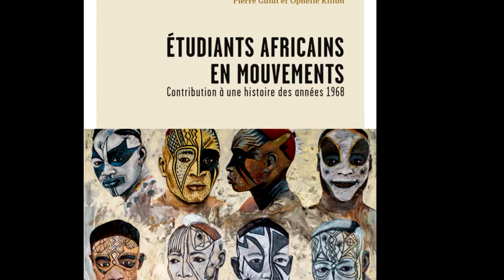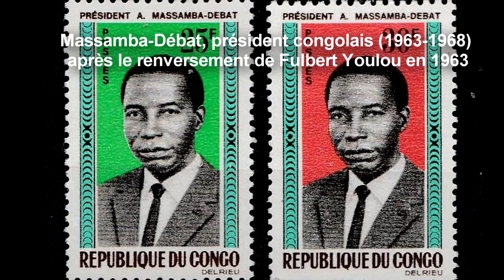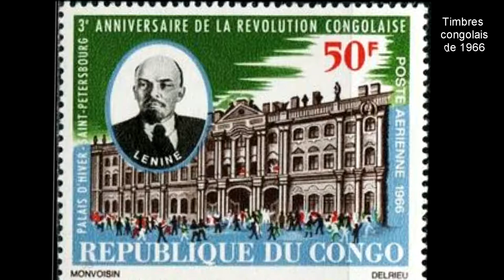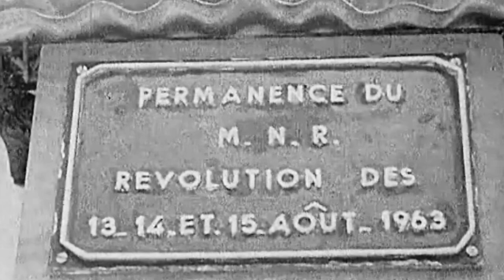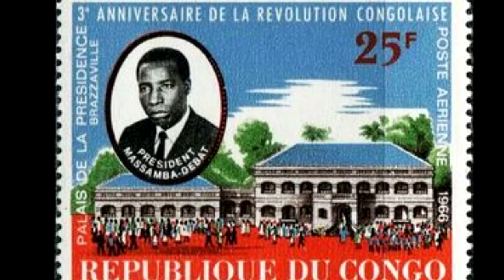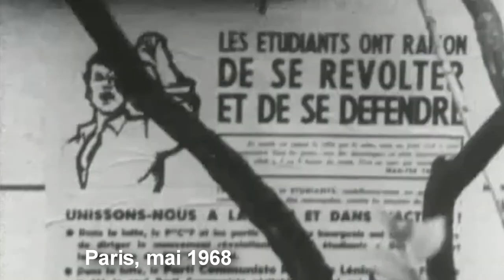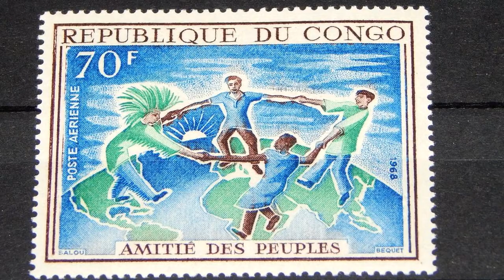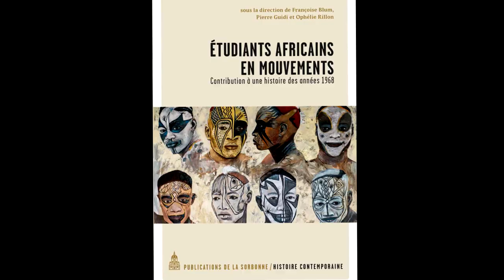Afrique, histoire des années 1968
L'expression "les "années 1968" concerne une décennie de mouvements étudiants à l'échelle internationale. Mais cette histoire mondiale des contestations oublie souvent l'Afrique. Or la jeunesse africaine a participé à ces mouvements sociaux, avec une particularité qui tient au contexte des indépendances qui venaient d'être gagnées dans nombre de ces pays.
Production : CHS - Réalisatrice : Jeanne Menjoulet

Ce film du CHS vise à mettre le focus sur l'un de ces pays, le Congo-Brazzaville. Héloïse Kiriakou, co-auteur avec Matt Swagler d'un chapitre du livre "Etudiants Africains en mouvements" consacré à ce pays, est interrogée sur cette histoire des années 68 au Congo qui aboutit au fait que, de 1963 à 1968, le régime mis en place était associé à une organisation de jeunesse, la JMNR, qui prenait les décisions à la place du gouvernement et apportait l'impulsion à la politique du régime jusqu'en 1968...

On retrouve dans ce documentaire des dirigeants et militants politiques de l'époque : André Hombessa, Massamba-Débat,  Mbéri Martin, Adelaïde Mougani,  Claude Ernest Ndalla, Jeanne Djambila, Gabriel Nzambila.

Nous retrouvons aussi, dans ce film du CHS,  Françoise Blum, Pierre Guidi et Ophélie Rillon qui ont coordonné le livre collectif  "Etudiants Africains en mouvements - contribution à une histoire des années 1968" qui  étudie ces années 1968 dans la diversité des pays africains.